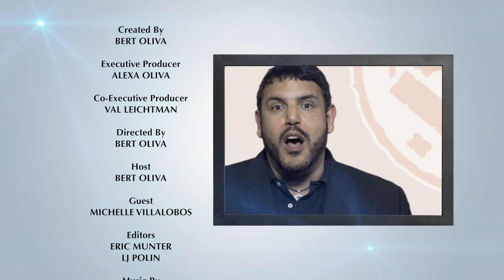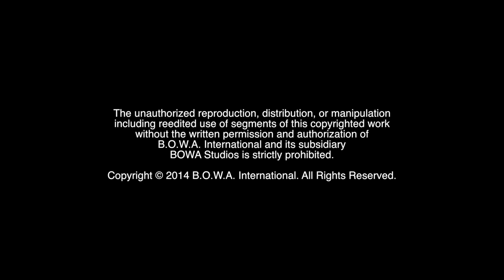MICHELLE VILLALOBOS BIOBITZ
In this episode of BioBitz we feature Michelle Villalobos.

BioBitz are interviews with people who care enough to share their own trials and tribulations. These are people that never gave up and have a lesson and story to share.

BOWA Studios
12080 Southwest 127 Avenue
Suite 305